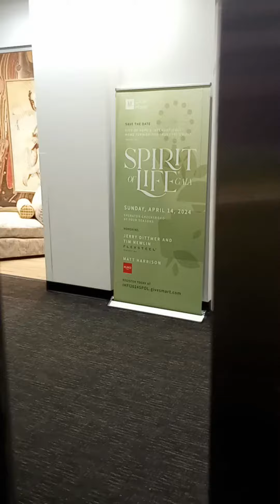IHFC & The Showplace buildings Dec 20 2023